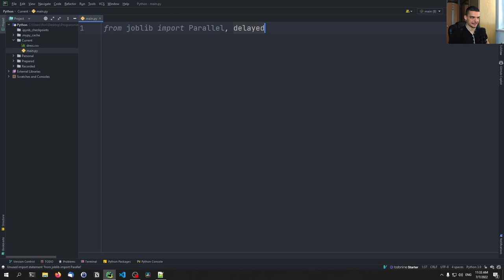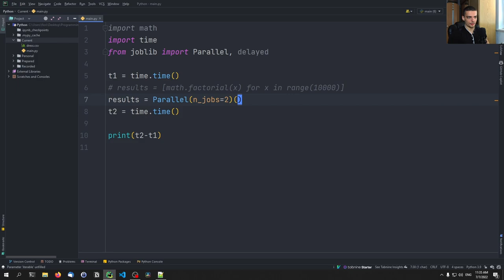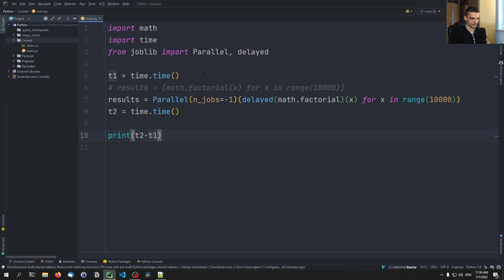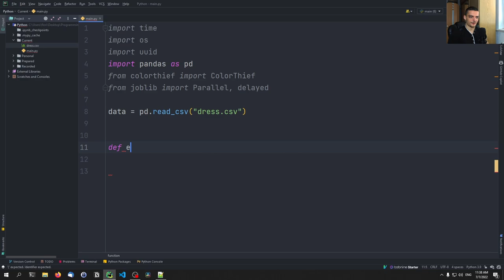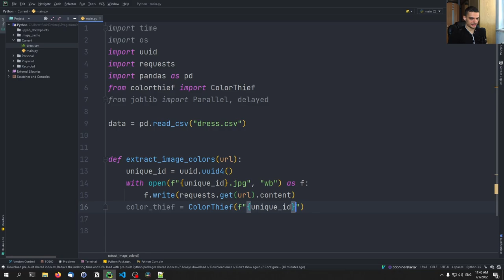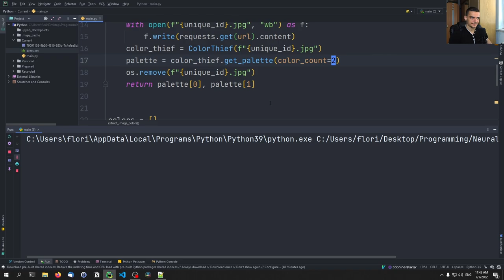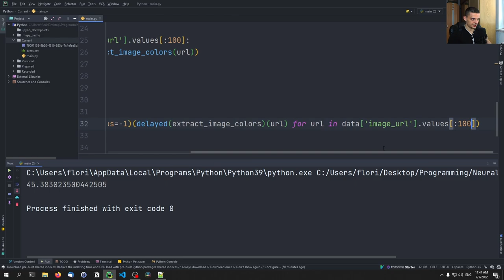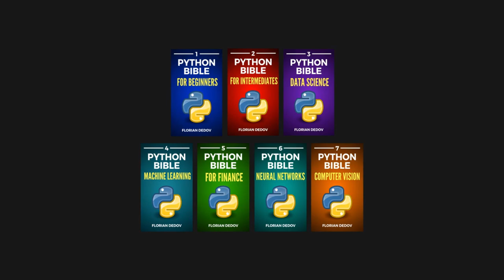Parallelize Python Tasks with Joblib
Today we learn how to parallelize Python tasks using joblib.